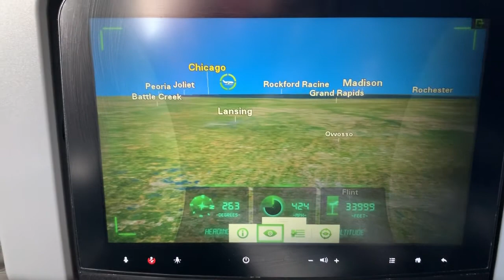American Airlines Airbus A-321 Boston BOS to Chicago O’Hare ORD Mid Flight Enroute 11/1/19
Well tried to merge this with the Boston Takeoff and for some reason IMovie wouldn’t merge em together so I’ll add this part of the flight here... and I’ll add another after this which will include our descent and landing at ORD...